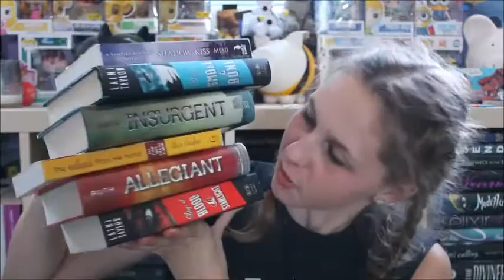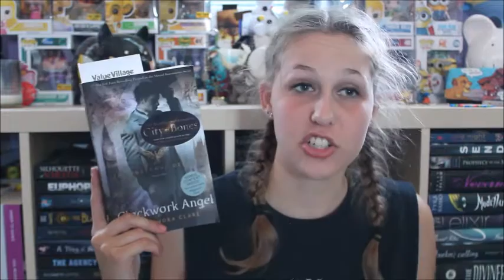Booktube-a-thon Day 5 Update & Speed Rainbow Stack Challenge | Summer 2016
I totally didn't even say what the challenge was in the video... Basically you have 1 minute to make as many rainbow stacks as possible! :)

The 2016 Reading Challenges:
1/ Read a book with yellow on the cover.
2/ Read a book only after sunset.
3/ Read a book you discovered through booktube.
4/ Read a book by one of your favourite authors.
5/ Read a book that is older than you.
6/ Read and watch a book-to-movie adaptation.
7/ Read seven books.